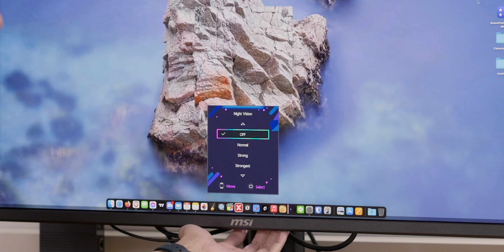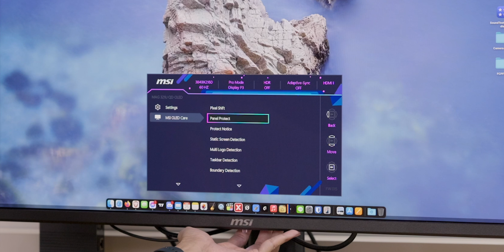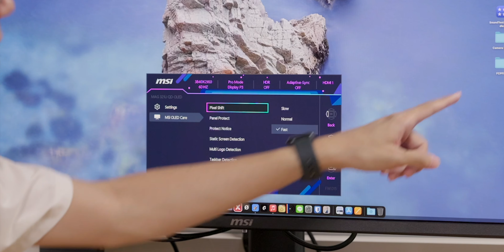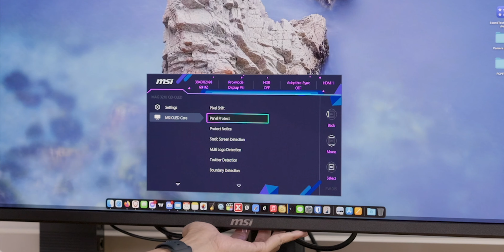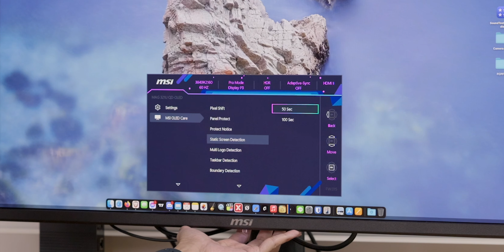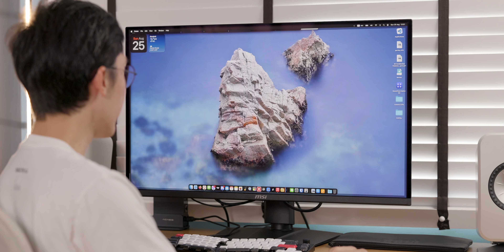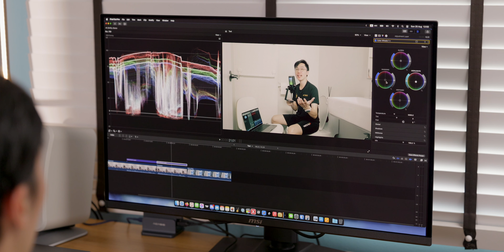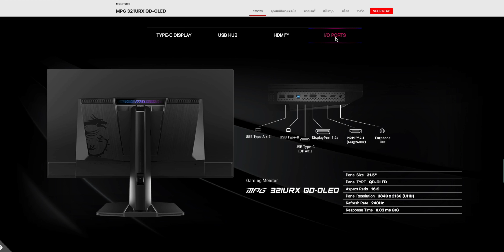จอ OLED MSI ดีพอรึยังที่จะใช้ทุกวัน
ใครสนใจตัวนี้ดูราคาได้จากลิ้งที่แนบไว้เลยนะฮะ แล้วก็ข้อมูลเพิ่มเติม ไปทางนี้ได้เลย